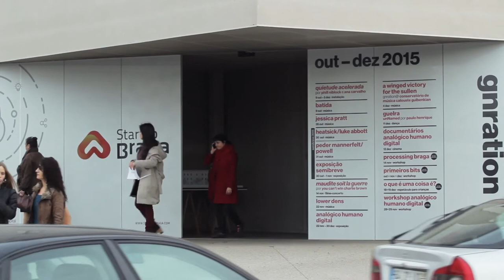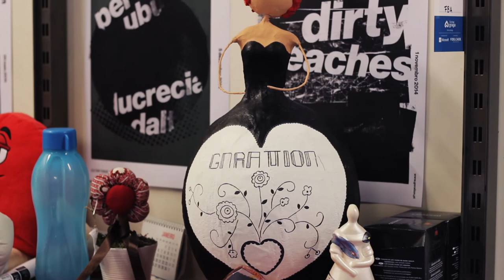ARQ. 3 | CASA REPORT - GNRation, Atelier Carvalho Araújo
A ocupar um antigo quartel, o GNRation é um edifício pensado para a cultura e para uma nova geração de jovens criadores da cidade de Braga. Conheça o projeto vencedor do Prémio Nacional de Reabilitação Urbana 2014, na categoria de “Melhor Intervenção com impacto social”.